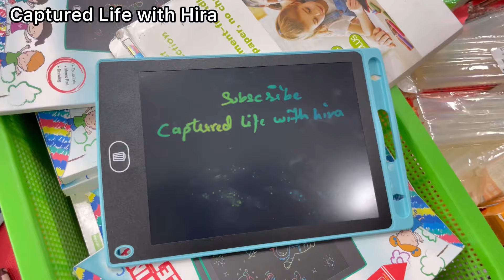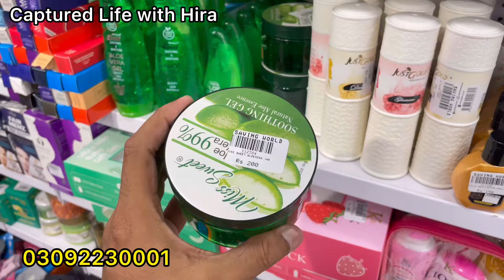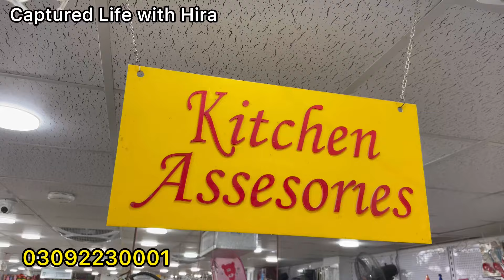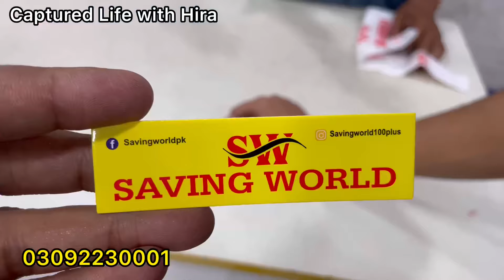Saving World Tariq Road Karachi-Gadegts,makeup,household & stationery Shopping-Local Bazar Pakistan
Asslam o alaikum today i visit Saving world tariq road Karachi

Cover Topic:
Saving world tariq road Karachi
Cheap Shopping
Local Mall
Fancy Dresses
Stitched Kurti
Embroidery suit
Cheapest Jewelry
Bridal Long maxi
Chiffon bnarsi
Bridal dresses2022
Designer suit
Sharara Ghararay
Online shopping
Shopping in Pakistan
ramzan special
ramzan shopping
Affordable shopping
Bags
Household items
Home decor items
Crockery
makeup
unique stationery items
unique gadgets
Shopping vlogs
Gadgets
Stationery
Daily vlogs
Saima pari Mall
millennium Mall

Address: Saving World Tariq Road Karachi